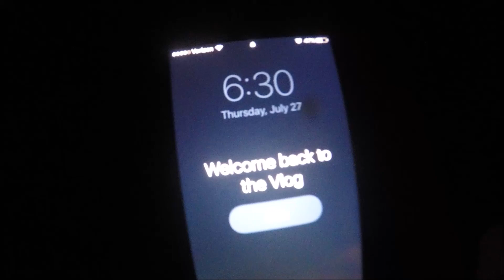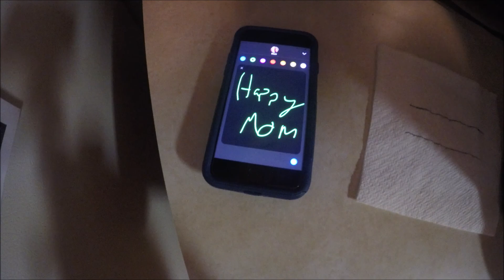Vlog #4 HOW DID HE NOT GET HURT!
In todays vlog, a lot of stuff happens with my friend Cooper. It is definitely worth checking out! Also, just to remind you guys, I will NOT be uploading on Saturday the 29th and mostlikely not on Sunday the 30th. This is because I will be on a camping trip. Vlogs will continue Tuesday and  a short highlights video of my trip will be out sometime Monday the 31st. Because of this I will be double uploading today to compensate for no uploads over the weekend. So on that note, I will talk to YOU guys later...

BYE!!

Cooper's Instagram: puppet_airsoft
Cooper's YouTube: LevelUpAirsoft